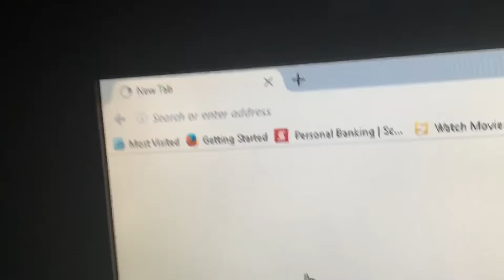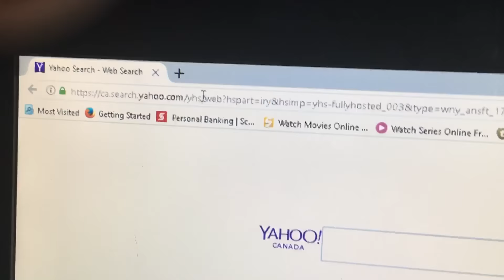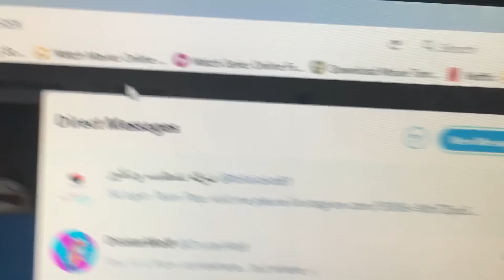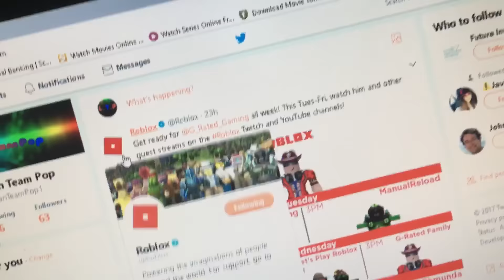Why roblox is not working October 24th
Roblox is hacked!